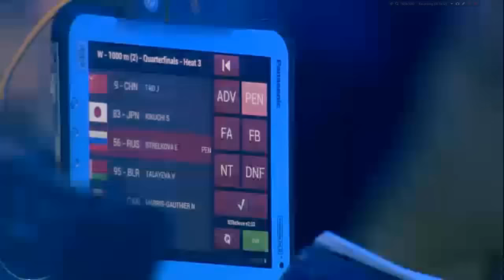2015 16 Short Track World Cup Dordtrecht Netherlands, Womens 1000 2 Quarter